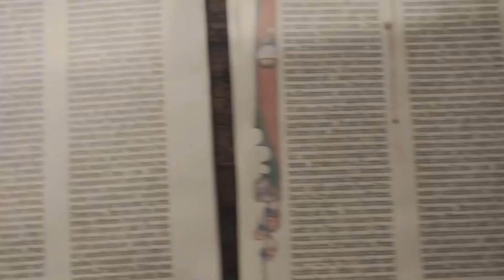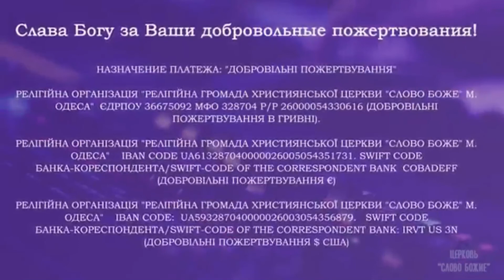Покаяние остановит гибель, ПОКАЯНИЕ исцелит!!!